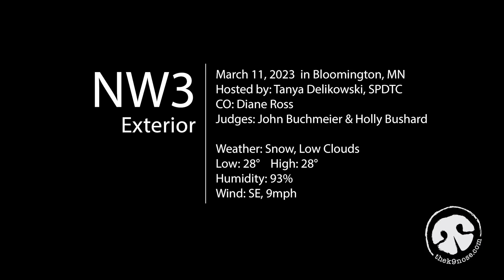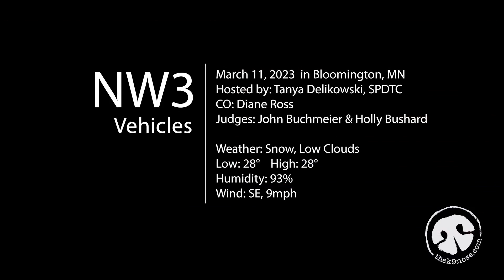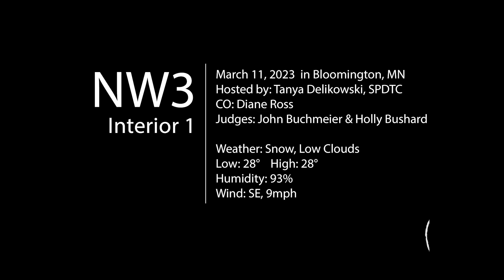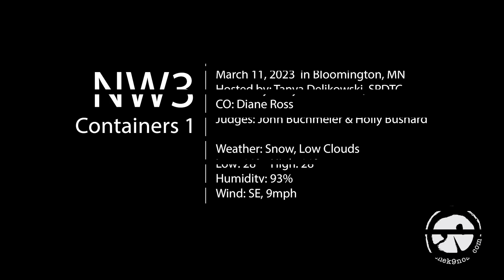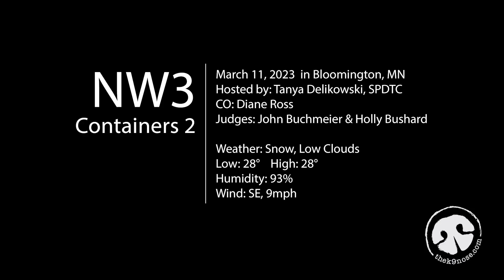Lex NW3 Bloomington March 2023 - 5th place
Lex passed his first NW3 trial in March in Bloomington, Minnesota. It was snowy, windy, and I hadn't gotten a good night's rest all week. I almost didn't enter it at all, because I didn't think I was mentally ready for this level. I'm so proud of him and I for putting our feet in the arena and having a great day.

The only search that tripped me up a little was vehicles. I thought there were two hides, because of Lex's behavior on that red car. It must've just been some odor swirling.

00:00 - Exteriors
01:36 - Vehicles
04:03 - Interior 1
05:42 - Interior 2
07:17 - Containers 1
08:02 - Containers 2